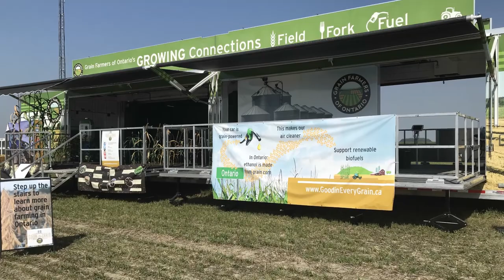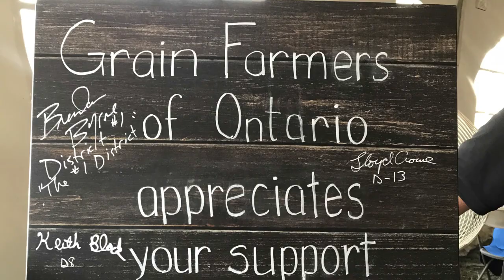IPM 2018: Grain Farmers of Ontario VIP event and plowing highlights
The International Plowing Match and Rural Expo is being held in Pain Court this week. The VIP plowing match took place on Tuesday and MPPs participated in the opening day parade and opening ceremonies. Premier Doug Ford announced during the opening ceremonies that he was introducing a program to expand the availability of natural gas in rural Ontario.

Grain Farmers of Ontario is a sponsor of the VIP tent and plowing and participated in the day’s events. Chair Markus Haerle helped Premier Ford drive a tractor along the parade route and directors helped guide the plowing event. Grain Farmers of Ontario also has the Growing Connections trailer exhibit on site and has created the Tech Park to showcase modern agriculture.